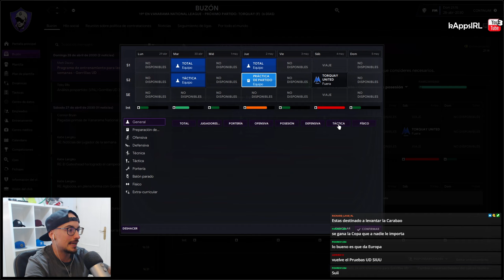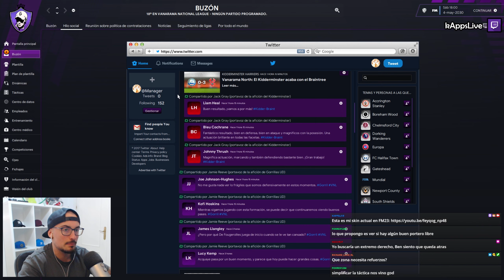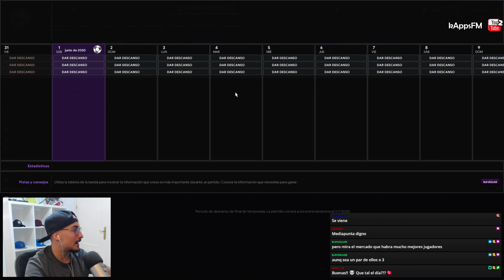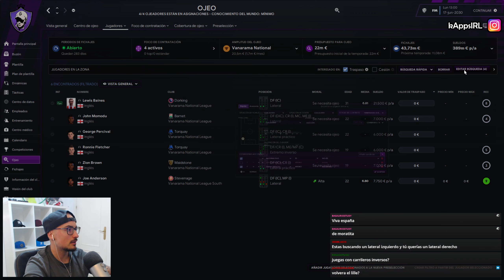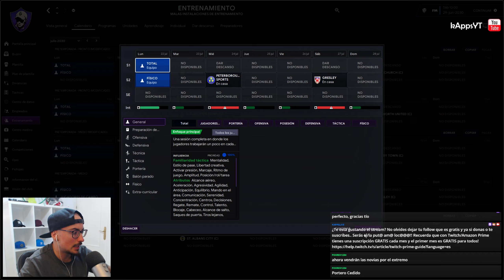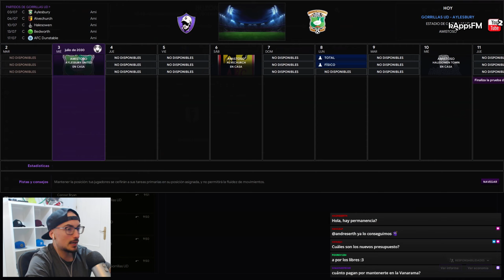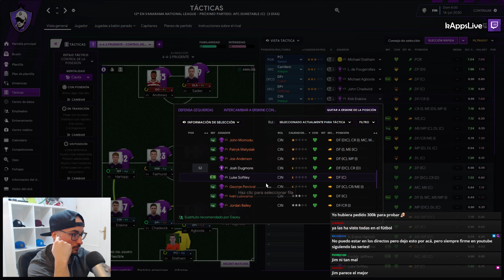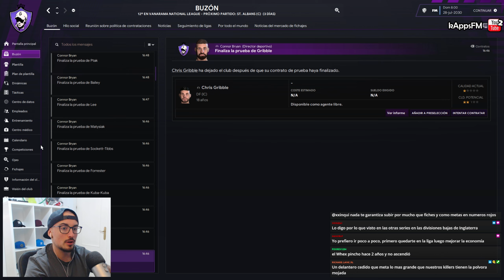COMIENZA una NUEVA TEMPORADA con FICHAJE #37 GORRILLAS en INGLATERRA | FOOTBALL MANAGER 2023 CANTERA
🔗 Esta serie pretende simular un Camino a la Gloria de un equipo que iniciará en lo más bajo de un país (desde el barro) tratando de ganar la liga más alta de dicho país con un equipo formado únicamente de jugadores y empleados del país en el que estamos compitiendo.